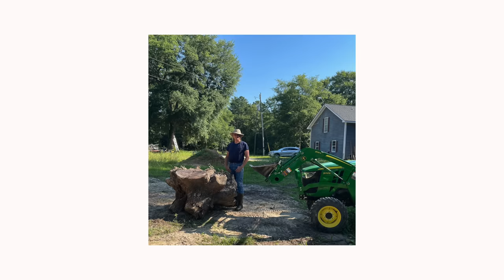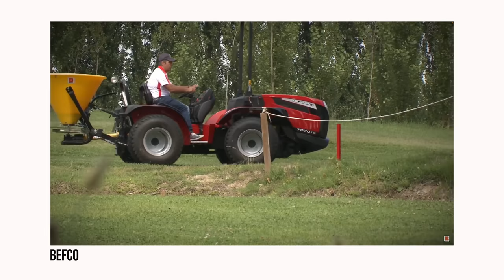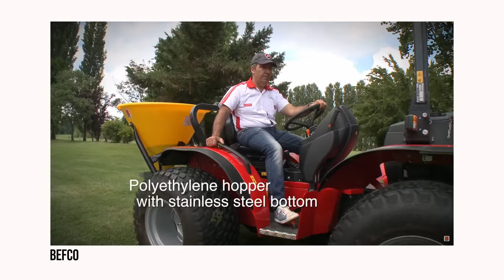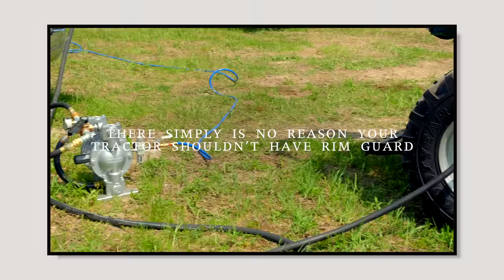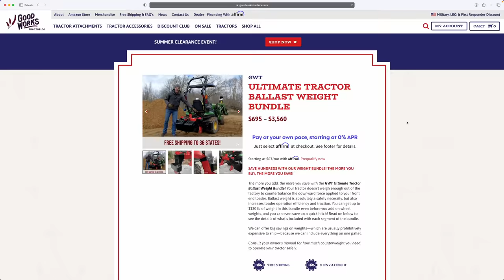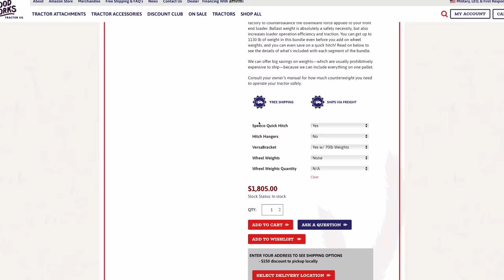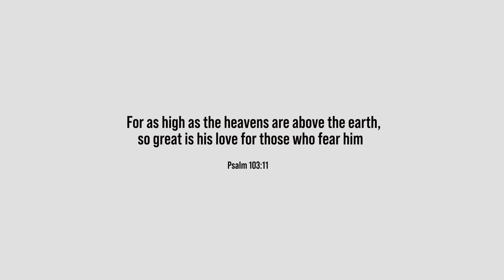THIS TOOL WILL FIX A LOT OF LAWN PROBLEMS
Today we're going to show you two great plugger to aerate your lawn. The Dirt Dog Compact Plugger, and the Sweep-All Commercial Lawn Aerator. We'll show you both in action and we're also going to cover what we think are the best attachments to consider versus paying someone else to do a job for you. They're the most ecnomical of the bunch compared to the rates contractors are charging.

Save 5% with code GWT on the Sweep-All Commercial Aerator